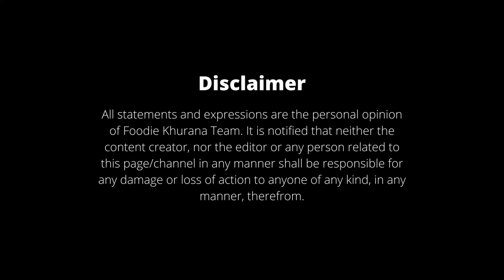एवोकैडो सैंडविच | Indian style Avocado sandwich | Healthy breakfast [Hindi Audio|English subtitles]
Avocado Sandwich

Ingredients:

- 2 Avocado
- 1 Cucumber
- 1 Onion
- 1 Tomato
- ½ Lemon
- 8 Bread pieces (Brown/White)
- Salt (as per taste)
- 1 tsp Cumin powder
- ½ tsp Black pepper
- Chili flakes
- Oregano
- Dried basil leaves
- 1 tbsp Coriander leaves

Recipe:

- Cut the cucumber, onion and tomato in round shape.
- Cut the Avocados and mash it with fork.
- Add salt, black pepper, cumin powder, coriander leaves and lemon.
- Now, take two bread pieces and spread the layer of avocado paste on both pieces.
- On one bread piece, add layers of onion, tomato and cucumber.
- Spread some dried basil leaves, oregano and chili flakes.
- Place other bread piece on top of it.
- Now, place it in sandwich maker.
- After few minutes (depending on your sandwich maker), take out the sandwiches from sandwich maker.
- Cut it into half.
- Avocado sandwich is ready.

एवोकैडो सैंडविच

सामग्री:

- 2 एवोकैडो
- 1 ककड़ी
- 1 प्याज
- 1 टमाटर
- ½ नींबू
- 8 ब्रेड के टुकड़े (ब्राउन / सफेद)
- नमक (स्वाद के अनुसार)
- 1 चम्मच जीरा पाउडर
- 1 चम्मच काली मिर्च
- कूटी हुई लाल मिर्च
- ओरिगैनो
- तुलसी के सूखे पत्ते
- 1 बड़ा चम्मच धनिया पत्ती

विधि:

- ककड़ी, प्याज और टमाटर को गोल आकार में काटें।
- एवोकाडो को काटें और कांटे के साथ मैश करें।
- नमक, काली मिर्च, जीरा पाउडर, धनिया पत्ती और नींबू डालें।
- इसे अच्छे से मिलाएं।
- अब, दो ब्रेड पीस लें और दोनों टुकड़ों पर एवोकैडो पेस्ट की परत फैलाएं।
- एक ब्रेड पीस पर, प्याज, टमाटर और खीरे की परतें डालें।
- कुछ सूखे तुलसी के पत्ते, अजवायन और कूटी हुई लाल मिर्च फैलाएं।
- उसके ऊपर अन्य ब्रेड पीस रखें।
- अब इसे सैंडविच मेकर में रखें।
- कुछ मिनटों के बाद (अपने सैंडविच मेकर पर निर्भर करता है), सैंडविच मेकर से सैंडविच निकाल लें।
- इसे आधे में काटें।
- एवोकैडो सैंडविच तैयार है।